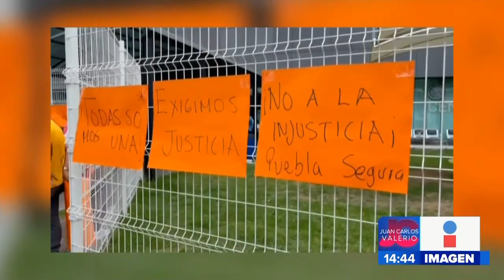Detenido por asesinar a agresor || Noticias con Juan Carlos Valerio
Se manifestaron familiares y amigos de un hombre que le quitó la vida a su yerno por golpear a su hija, ellos piden por la libertad de esta persona pues afirman que actuó en defensa.